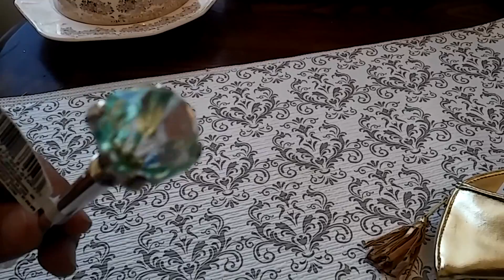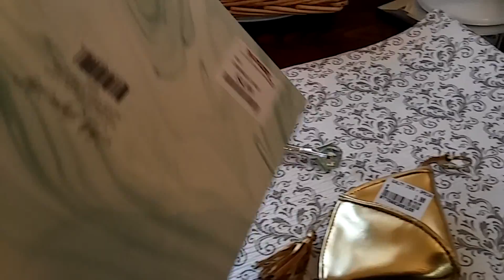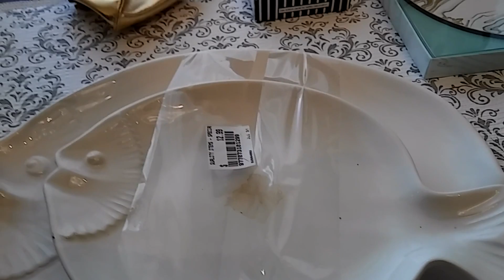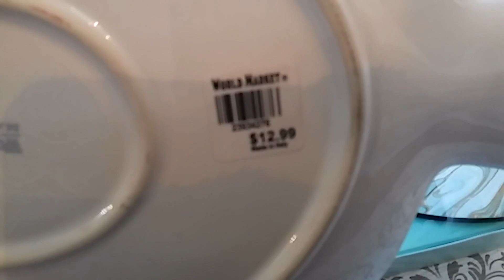ARTICULOS PARA EL HOGAR BARATOS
HOME GOODS, Salvation Army, LA SEGUNDA, TJ MAXX, y MARSHALLS!  DE COMPRAS DE ALCURNIA, WHAAAATT!!
CON TUS AMIGOS! AGRADESCO TU COMENTARIO! JAJAJA. BESOS Y BENDICIONES! LOS QUIERO!
RECUERDA SER SALUDABLE, FELIZ Y ORGANIZADOS!